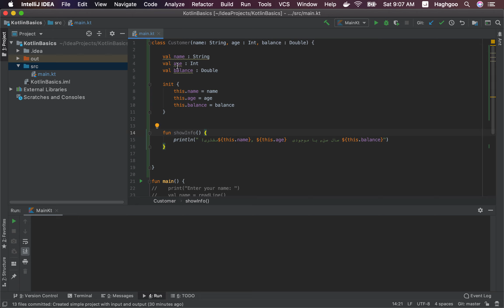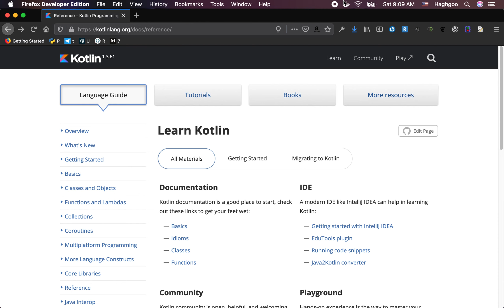Kotlin Part3 - Classes (Persian)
این ویدیو جزو دوره آموزش برنامه نویسی اندروید ویرایش ۲۰۲۰ توسط مهدی حقگو می باشد.
این دوره مشتمل بر ده ساعت آموزش رایگان می باشد. ویدیوهای دیگر را در همین کانال بیابید.